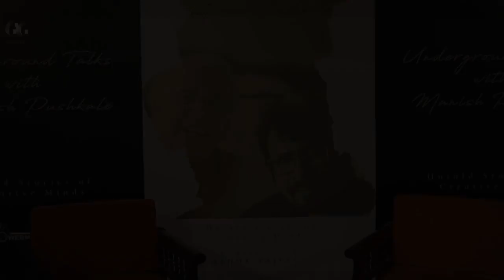(EXCERPT)Ashok Vajpeyi - Underground Talks with Manish Pushkale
Underground Talks are a series of conversations between artist Manish Pushkale and an eminent guest from the art scene each month. These talks will focus on subjects of burning
interest to the public, giving the creative fringe of society an opportunity to articulate intelligent, opinion in the mainstream, to foster learning, inspiration and provoke conversations that matter.

In Conversation : Shri Ashok Vajpeyi